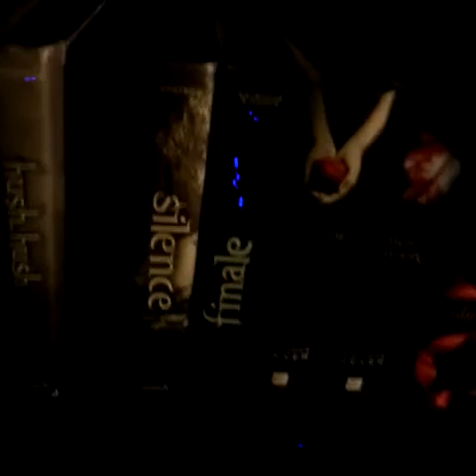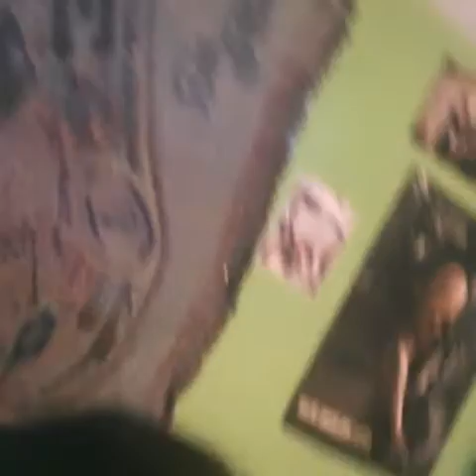Sami ~ Book tag!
Hey guys! It's Monday and I'm here to entertain! Sorry about my awkwardness! I am still trying to get over my loss of hair! Lol I I love you guys, I hope you guys liked the video! Comment some of your favorite books in the comments!

Made with: VivaVideo
Song: BMTH- Happy Song